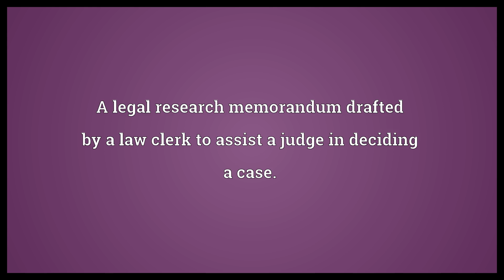Bench memo Meaning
Video shows what bench memo means. A legal research memorandum drafted by a law clerk to assist a judge in deciding a case..  Bench memo Meaning. How to pronounce, definition audio dictionary. How to say bench memo. Powered by MaryTTS, Wiktionary